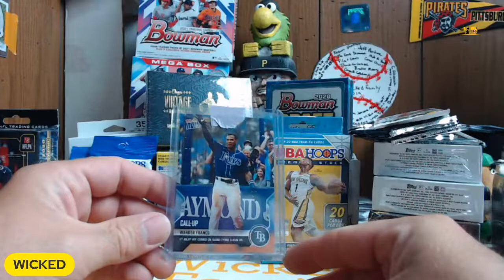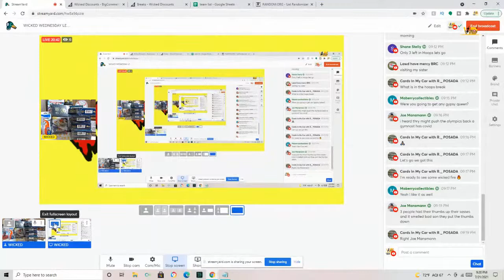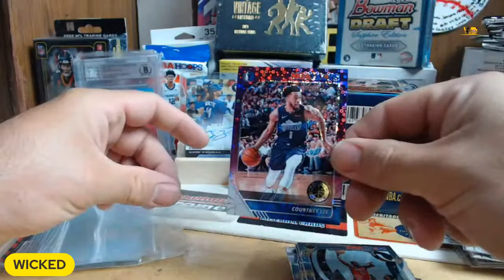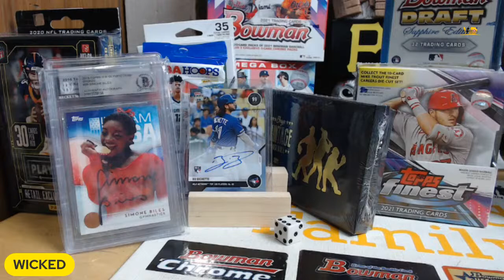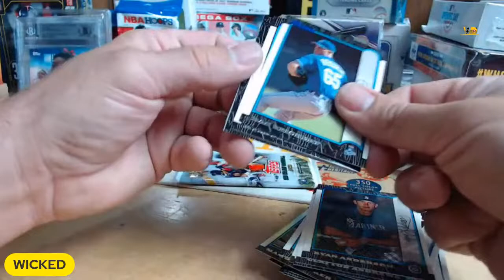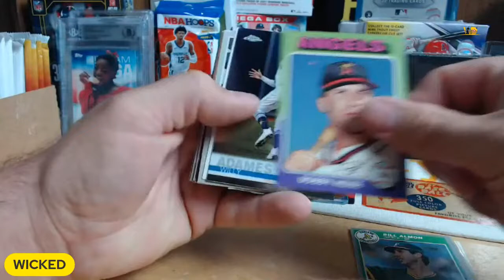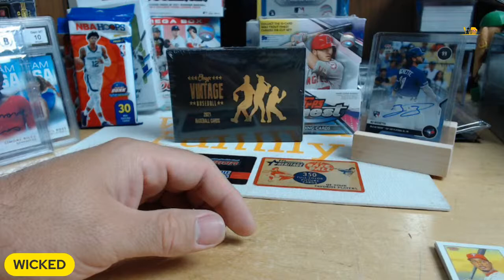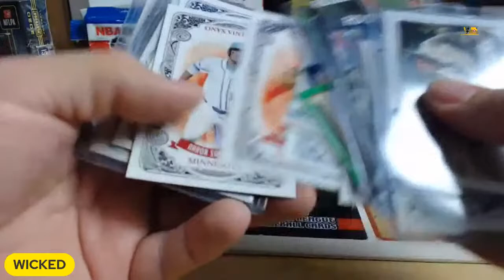WICKED WEDNESDAY LETS GO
Hello,

WE will be live
7/212021 @9 Pm Est

The Plan
Website Breaks

Baseball

WICKED WEDNESDAY BASEBALL MIXER
$5.00
30 Spots

2021 Topps Finest + Onxy Vintage 4 Total Autograph Random
$16.00
30 Spots 4 Autographs

Basketball
(5) 2019/20 Panini Hoops Premium Stock Basketball Hanger Break
$12.00
6 Spots

WHOLE BOXES
2021 Bowman Mega Box
$65.99

2021 TriStar New York Dynasty Baseball
$130

Baseball
2021 Onyx Vintage Baseball Hobby Box 4 Cards 2 AUTOS AMAZING CHECKLIST
$65.00

2021 Topps 206 Baseball - Wave 1
$25.00

2021 Diamond Kings Baseball Hanger Box
$23.50

2021 Opening Day Baseball Hanger Box
$19.99

2007 Just Rookies 1 Auto per Pack! MadBum, Donaldson ?
Was $10.00
Now $8.00

Basketball
2019/20 Panini Illusions Basketball Jumbo Fat 12 Card Pack
$20.00

2020-21 Panini NBA Hoops Basketball Factory Sealed Fat Pack
$35.00

Football
(2) 2016 Sealed Donruss Football Retail Packs Possible Dak Prescott or Wentz RC?

2020 Panini Playbook Hanger Box
$27.25

Thanks
Wicked